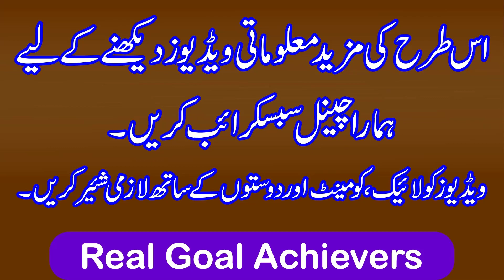Use of Red Pepper to Remove Evil Eye | Lal Mirch se Nazre Bad ka Ilaj | Abdul Rahman | RGA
1. Sotay Waqt Achanak Jhatka Lagna | Jhatka Lagne se Ankh Khulna | Jerk During Sleep

4. Khwab mein kisi ki wafat dekhna | Khwab mein kisi ki maut dekhna | Khawab ki tabeer
5. Life Threatening Magic and his Solution | Jaan layva Jadu ka ilaj | Black Magic Treatment | Wasil

Note:
SHOW LESS